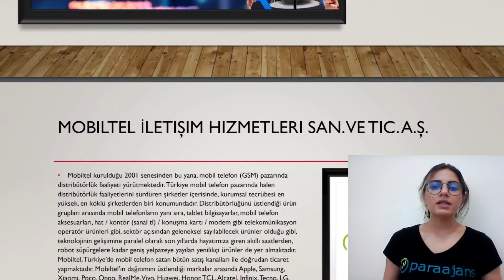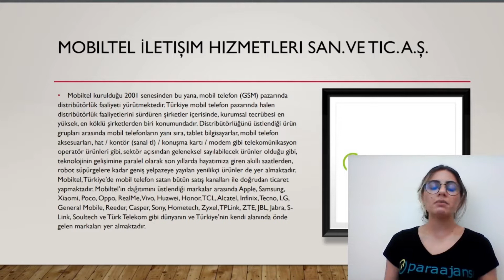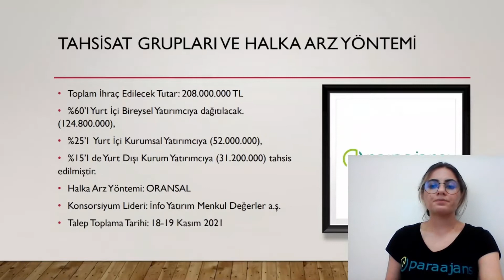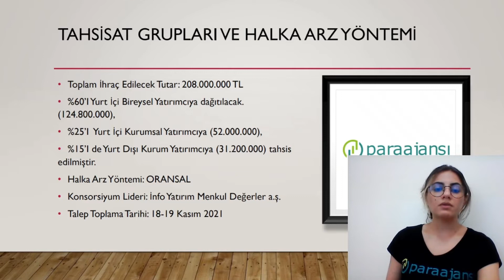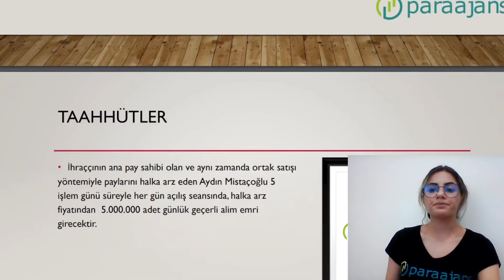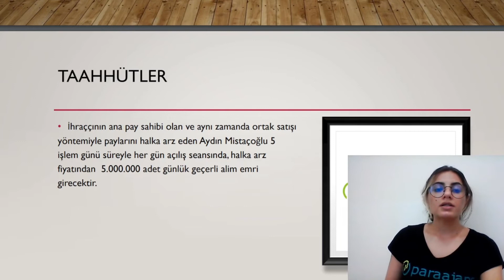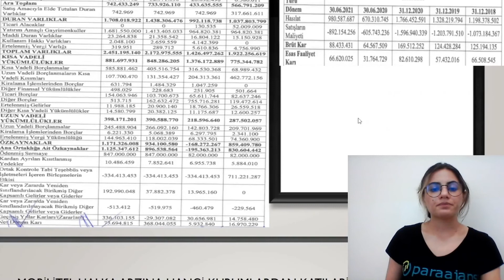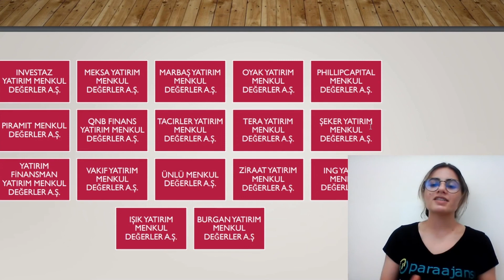Mobilitel İletişim halka arz oluyor. Tüm detaylar...